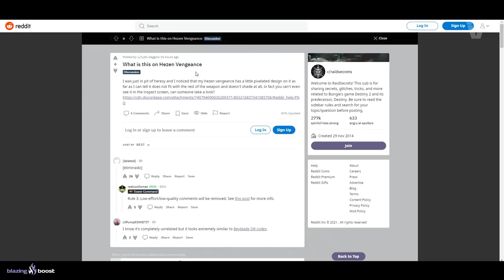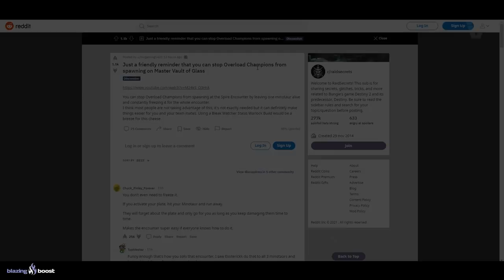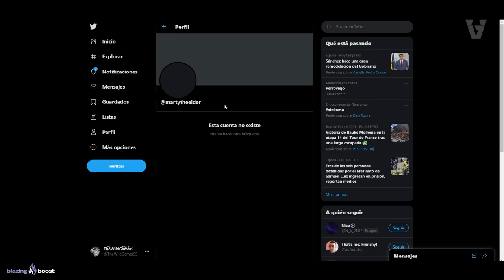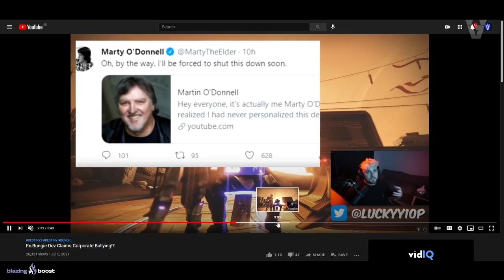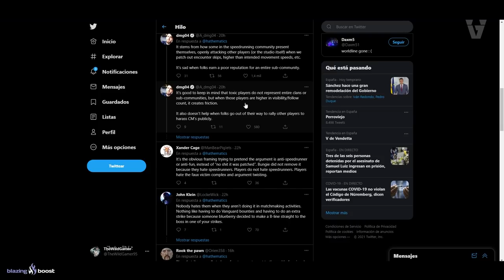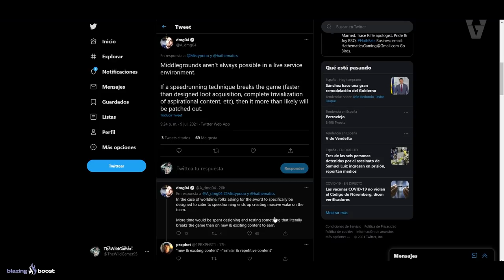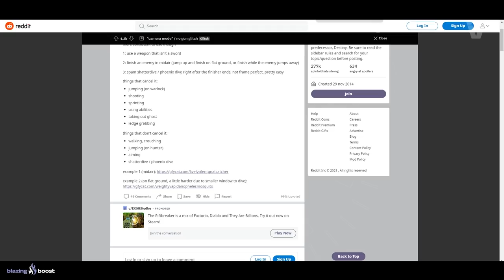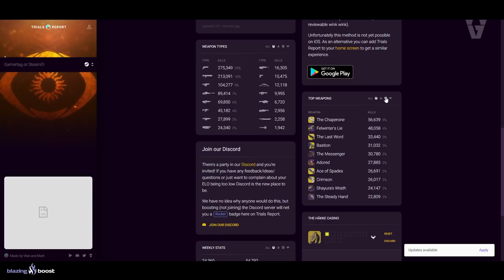NUEVO META! DRAMA CON BUNGIE! SIGNIFICADO DE LA VERDAD! CASCO EXÓTICO MISTERIOSO y MÁS! | Destiny 2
0:00 Introducción
0:46 Misterios en la Mazmorra Foso de la Herejía
1:54 Cómo hacer que no aparezcan Sobrecarga en Cámara de Cristal
2:29 Que significa "La Verdad" a la que tendremos que Sobrevivir el 24 de Agosto
5:02 Bungie vs Marty O'Donnell
8:13 Bungie vs Speedrunners
 11:52 Casco Exótico Misterioso
13:19 Cómo activar el "Modo Cámara"
14:07 Nuevo Meta en Crisol PvP
15:44 Outro

4️⃣RT y Like💖

► ¡Sígueme!
• Accesorios Gaming 10% dto. Código wildgamer

► Comunidad de PS4: TheWildGamers
► Videos que pueden interesarte:
• EL FUTURO DE DESTINY 2! BORRA ESTO YA! VANGUARDIA REDISEÑADA! NOTICIAS DE BUNGIE y MÁS! | Destiny 2
► LOS MIEMBROS DE CANAL MÁS EXCEPCIONALES!

💠MI PC:
• CPU: AMD Ryzen 7 5800X 3.8 GHz 8-Core Processor
• GPU/ Gráfica: Gigabyte GeForce RTX 3060 12 GB
• PLACA BASE: Asus ROG STRIX B550-F GAMING (WI-FI) ATX AM4
• CPU Cooler: Corsair H100i RGB PLATINUM 75 CFM
• Memoria RAM: Corsair Vengeance RGB Pro 32 GB DDR4-3200 CL16
• ALMACENAMIENTO: Samsung 970 Evo Plus 1 TB M.2-2280 NVME
• TORRE: Corsair iCUE 465X RGB ATX
• FUENTE: Corsair 850 W